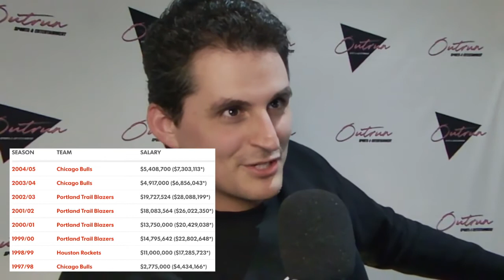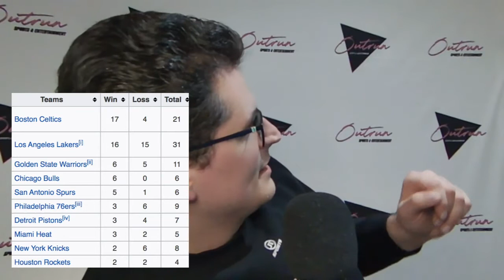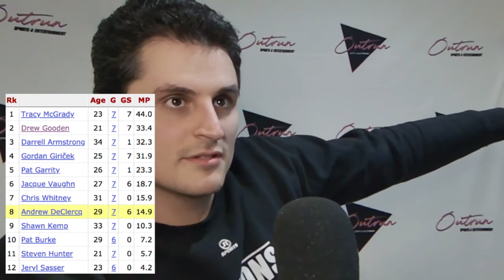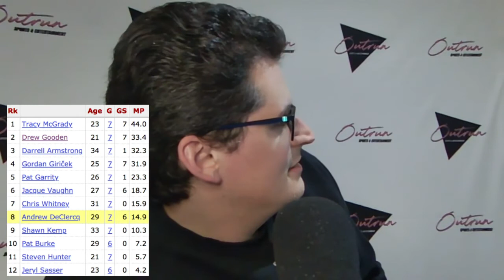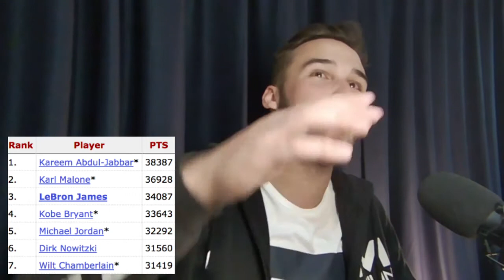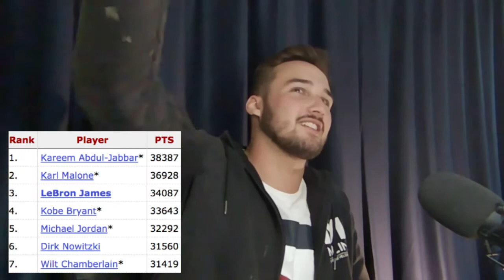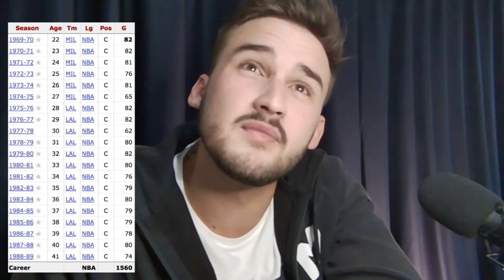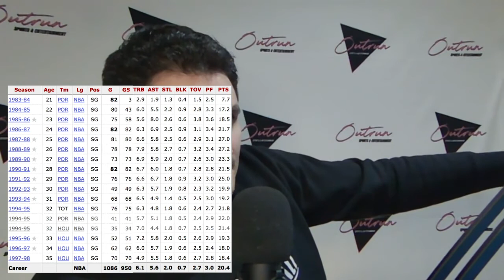Outrun Sports & Entertainment Podcast #1 - Christos Hatzis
Christos Hatzis is a former Daramalan College Basketball ACT Division One junior and current Belconnen Monday D-Grade senior with Canberra City Stallions Basketball Club. He joins James Savoulidis to discuss episodes one through six of the Last Dance documentary series and gives his take on the NBA's widely discussed GOAT debate.